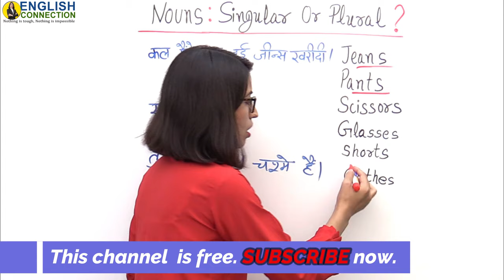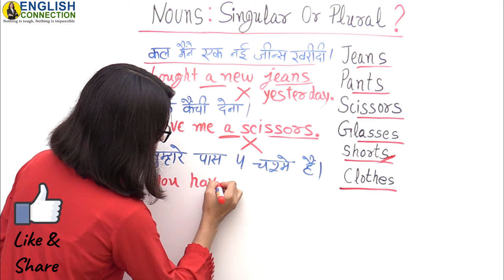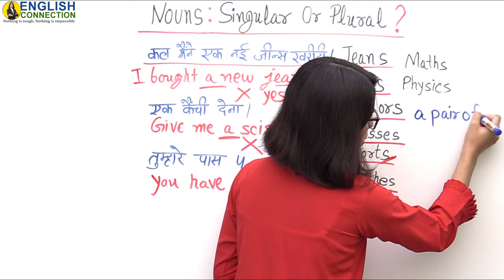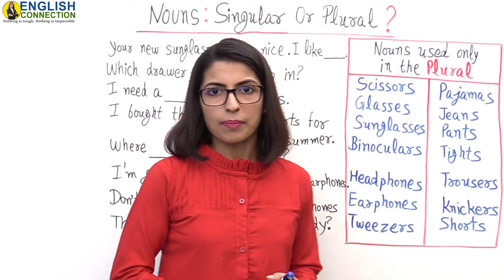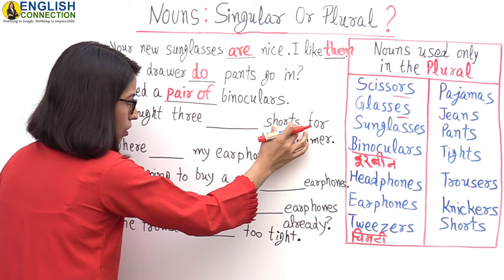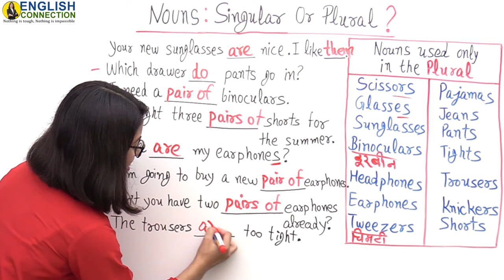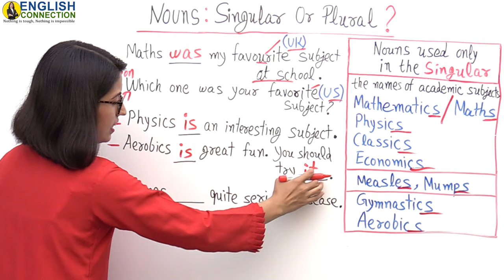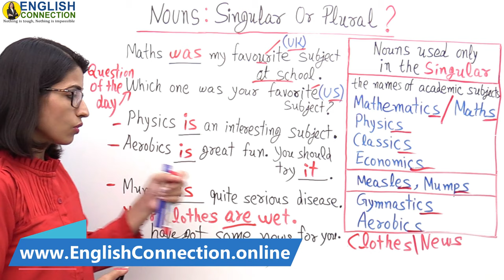Common Grammar Mistakes in English! Confusing Nouns Singular or Plural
Hi Guys, must know common grammar mistakes in English! Learn confusing nouns use of singular or plural nouns in English grammar by English connection.